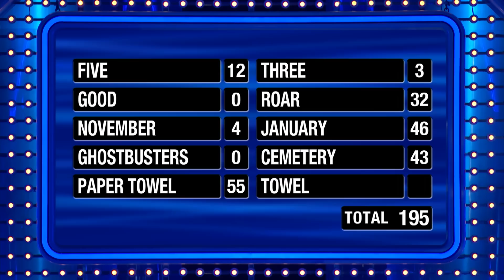Biggest comeback of the year??